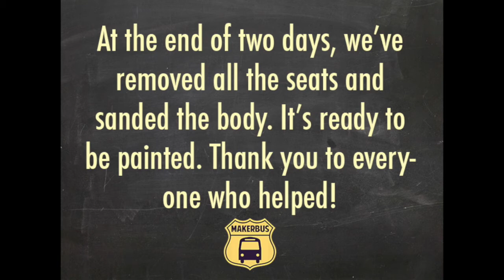Transforming the MakerBus Time-Lapse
Massive thanks to Alpine Systems Engineering for lending us their shop and expertise and to the volunteers who came out to help!